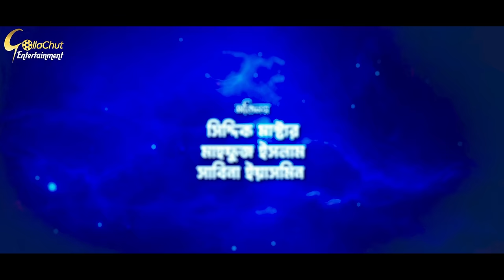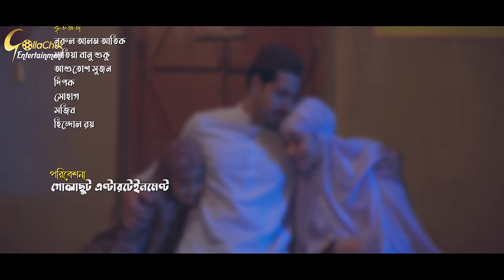Sukher Shongshar | সুখের সংসার | Bangla Natok 2023 | Zaher Alvi | Ahona Rahman | Mahmud Hasan Rana